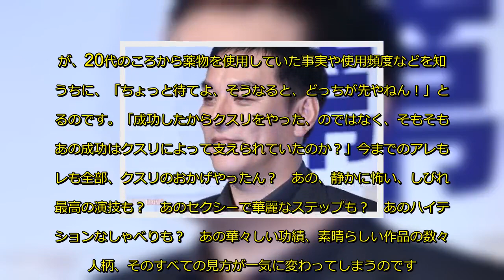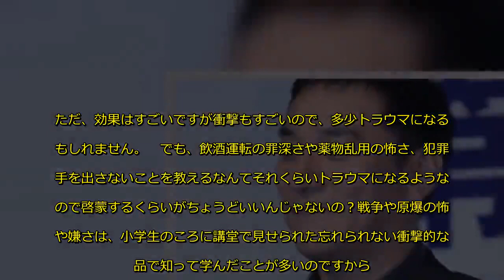第２のピエール瀧を生まないために！ 野々村友紀子が提案する「トラウマ教育術」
いまだに収束する気配がないピエール瀧容疑者の逮捕報道。出演作を多数抱えていただけに、関係各所への打撃も大きい──。悲劇に至った“薬物問題”について放送作家でNSC東京校の講師も務める野々村友紀子が言いたいコトとは？

　昨日いただいた、『ピエール・エルメ・パリ』のマカロンを食べながら、この原稿を執筆しております。さすがマカロン1個300円くらいしやがるピエール・エルメ。味に奥行きがありますわぁ。でも1個300円は高すぎへんかしら！　子どもに2個食べられて泣きそうになったわ。子どものう